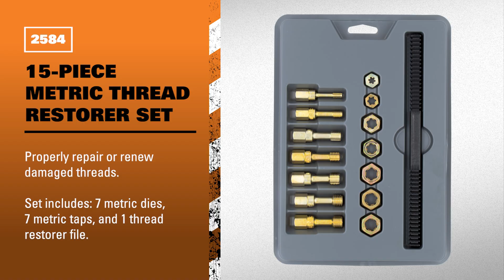LANG 2584 - 15-Piece Metric Thread Restorer Set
Contains:

- 7 Metric Rethread Dies, Sizes: M6-1.00, M8-1.25, M10-1.25, M10-1.50, M12-1.25, M12-1.50, M12-1.75
- 7 Metric Rethread Taps, Sizes: M6-1.00, M8-1.25, M10-1.25, M10-1.50, M12-1.25, M12-1.50, M12-1.75
- 1 Metric Restorer File (8 Sizes): 0.75, 1.00, 1.25, 1.50, 1.75, 2.00, 2.50, 3.00
- Packaged in a high impact styrene tray with clear cover for display and storage